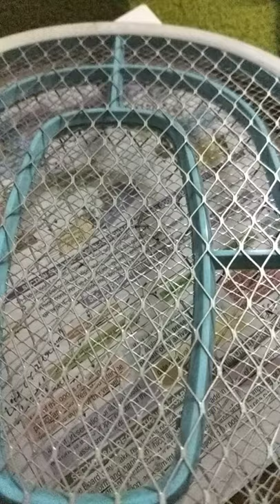How Mosquito gets killed in mosquito badminton. | Slow Motion